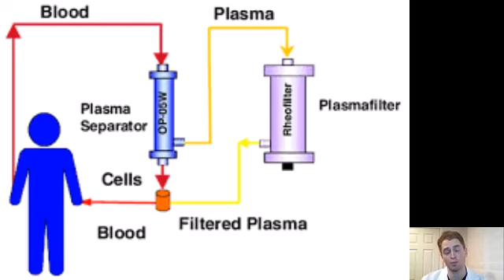What to do if You Have a Multiple Sclerosis Relapse Explained by a Neurologist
What should you do if you have new or worsening MS symptoms?  I think video, I give a simple explanation of the signs of a relapse, a step-by-step approach, and some potential treatments.